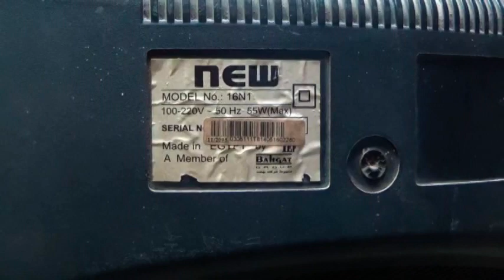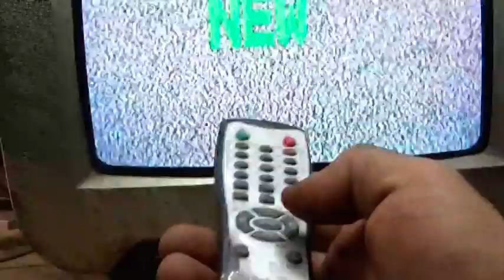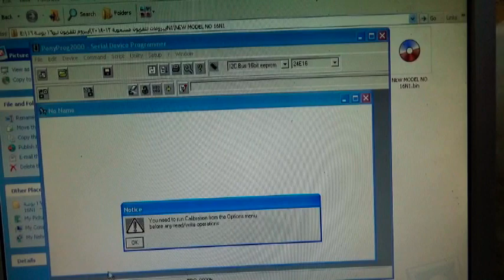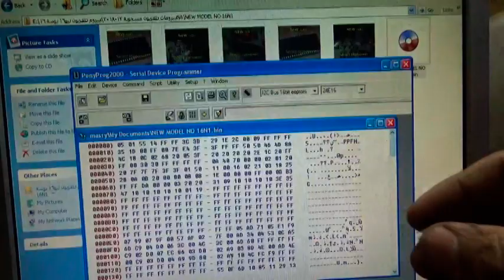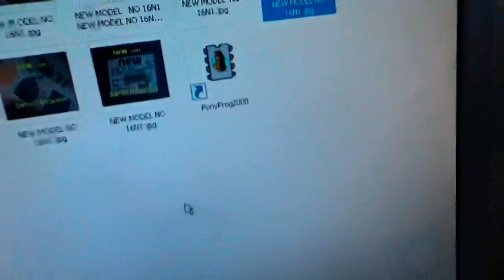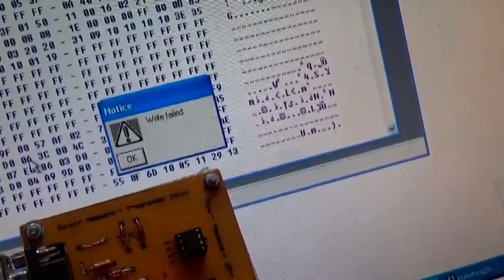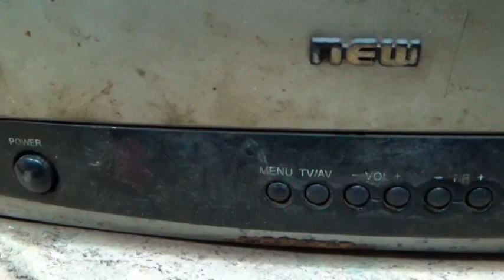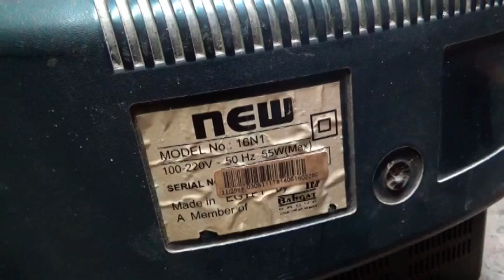حل مشكلة تلفزيون نيو بهجت متوقف على شعار نيو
جروب صيانة واصلاح التلفزيون والريسفر والشاشات
صفحتنا  الكترونيات على الفيس بوك
اميلى الشخصى على الفيس بوك
اميلى على تويتر
مع تحيات
سمير حسانين
مصر - المنصورة  - ميت سلسيل
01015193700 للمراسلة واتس